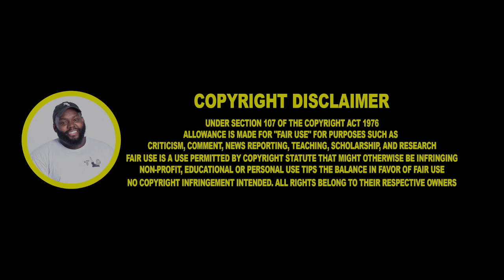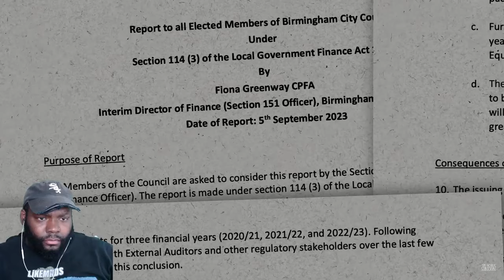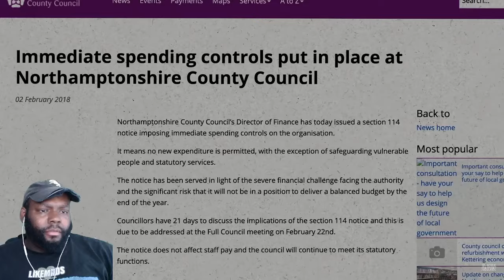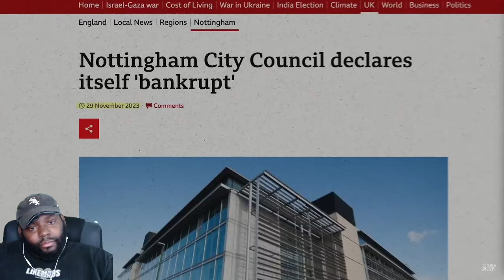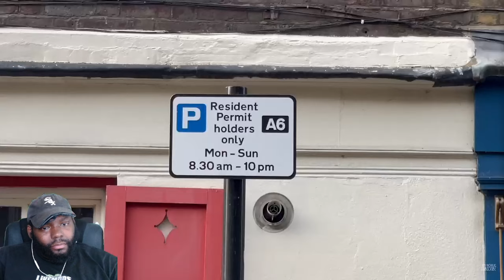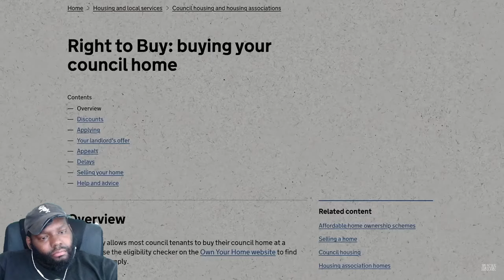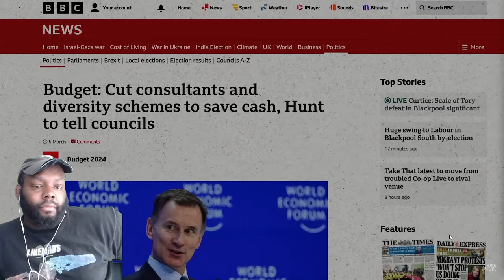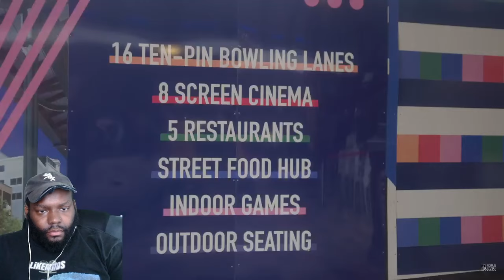CHICAGO DUDES REACTION TO Why British Cities Keep Going Bankrupt